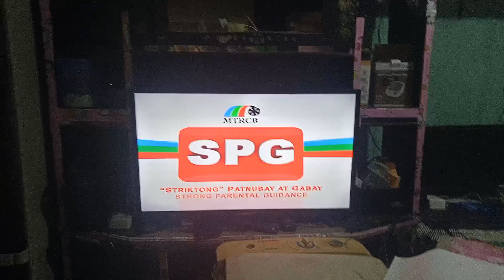UP NEXT SIESTA FIESTA MOVIE GTV MTRCB SPG